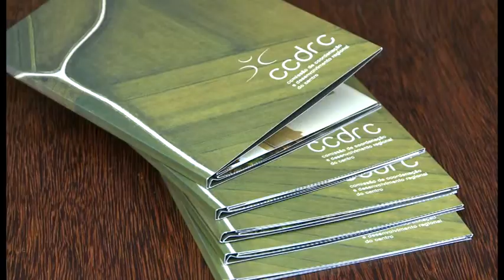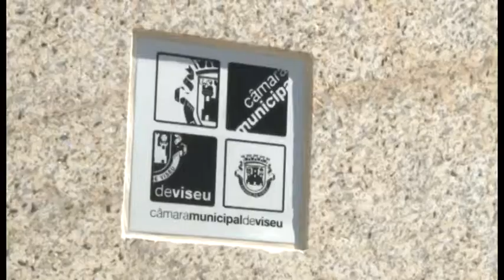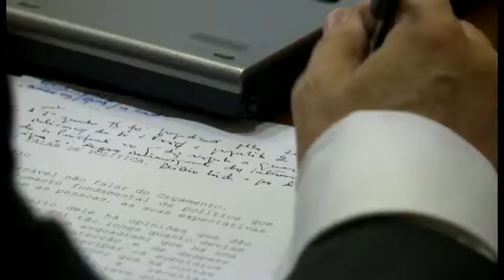Entrevista com presidente da CCDRC